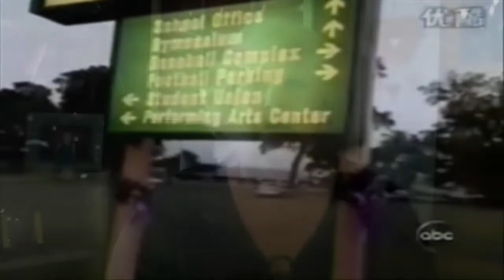Morgan Nick's mother isn't giving up hope 25 years after her disappearance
Today marks 25 years since Morgan Nick went missing from a ballpark in Alma.